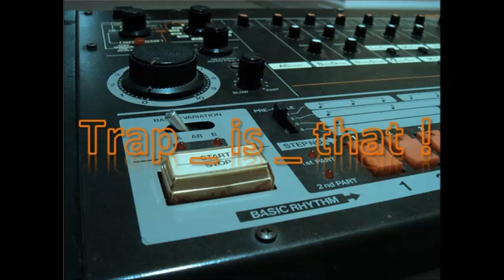Trap is that ! vol.4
or